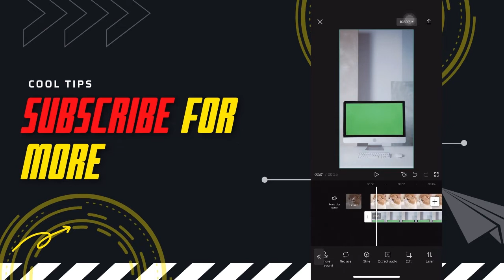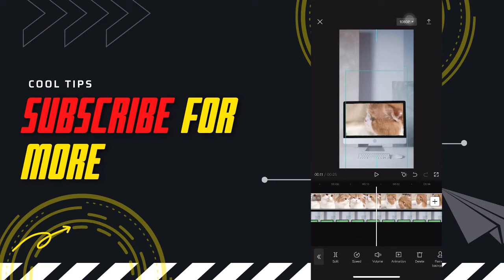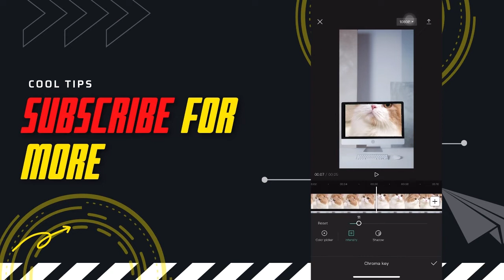How To Green Screen in CapCut 2022 [ iOS and Android ]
Videos by Cool Tips Channel.

adobe photoshop tutorial by tech xolu,
adobe photoshop tutorial banner,
adobe photoshop tutorial cartoon,
adobe photoshop tutorial color,
adobe photoshop tutorial cartoon effect,
adobe photoshop tutorial how to remove background from any photo,
adobe photoshop tutorial phone,
adobe photoshop tutorial painting,
adobe photoshop tutorial pc,
adobe photoshop tutorial portrait,
adobe photoshop photo restoration tutorial